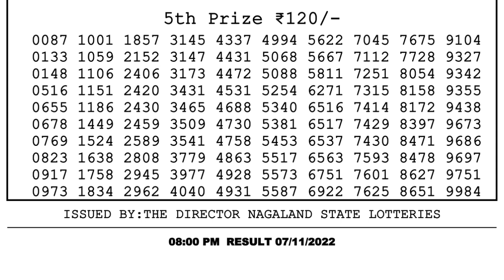Nagaland Lottery Sambad Live 8pm 07.11.21